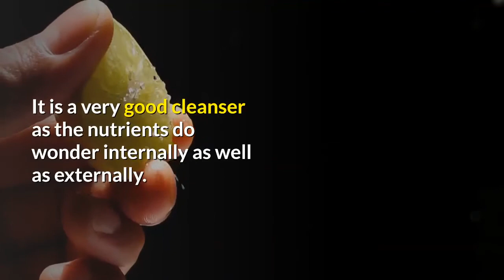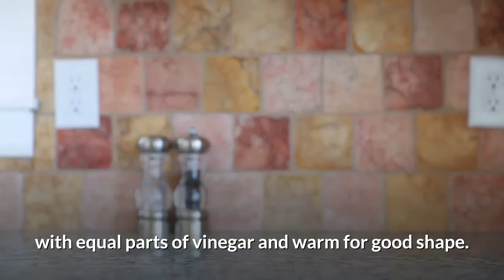What Happens If You Use Lemon Regularly in Your Life | Vitamin C Detox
Hey guys,
In this video, we will talk about a wonderful vitamin c factory - Lemon!
The benefits of lemon water are limitless. Celebrities use this lemon water for their detox diet, too. I hope lemon water benefits will enhance your life too.